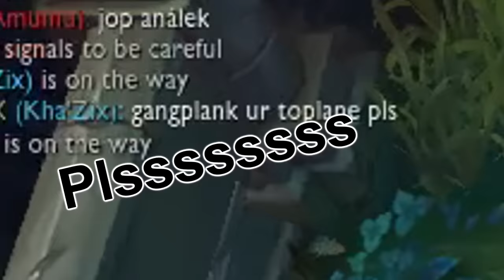xMeriak - Funny Moments - A umí Luxovat?!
●Hudba - Merry Go -Silent Film Light
●Díky moc za veškerou podporu lidi! :)